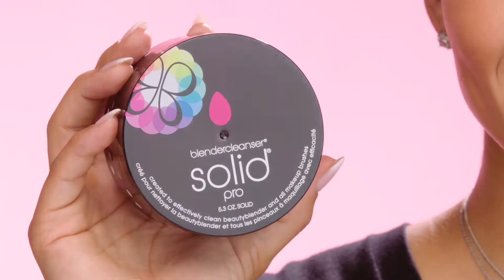BeautyBlender blender cleanser